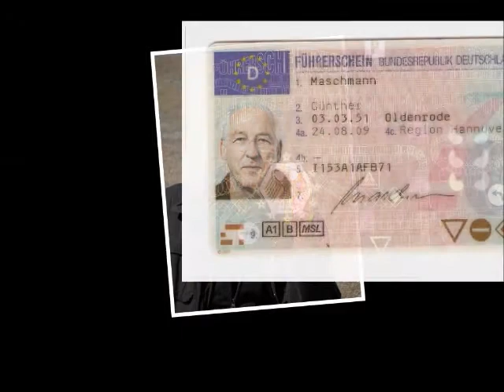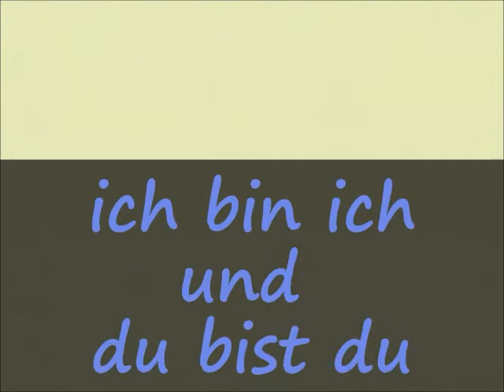Ich und meine 60 Jahre ohne Musik